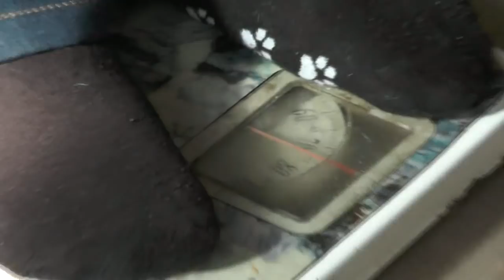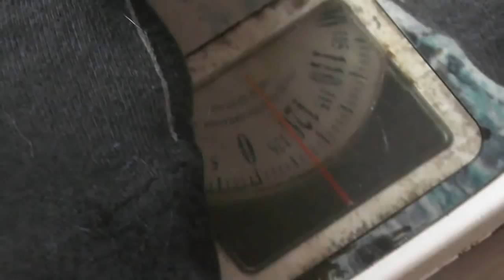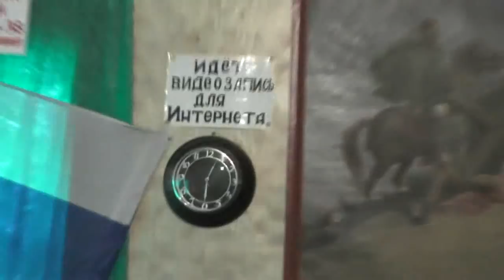Втор.32:15. стал упрям; утучнел, отолстел и разжирел; и оставил он Бога, создавшего его. 26.03.2017